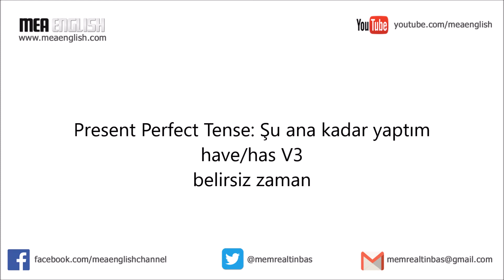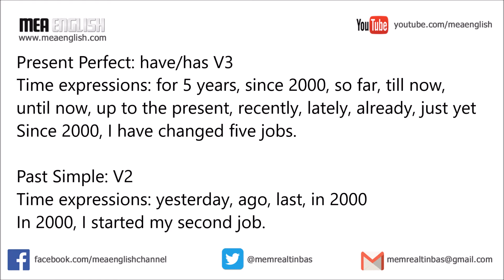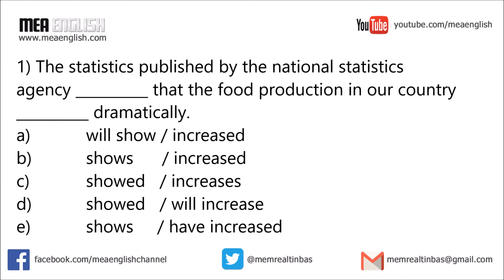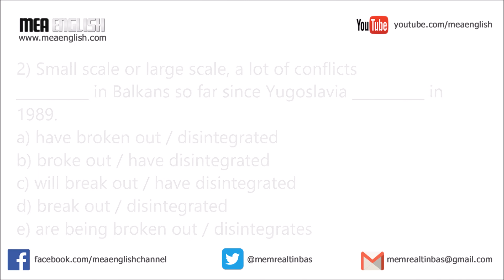04 - Present Perfect YDS YÖKDİL YDT İngilizce Gramer Konu Anlatımı ve Soru Çözümü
YDS YDT (YKS DİL) YÖKDİL gibi İngilizce sınavlar için gramer konu anlatımı ve soru çözümü.